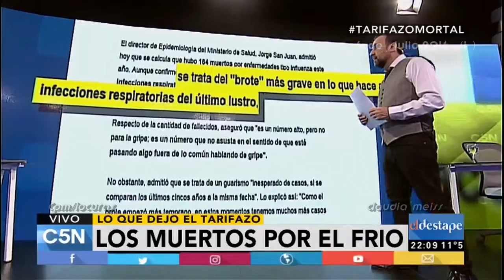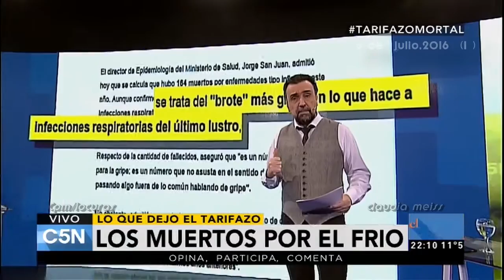El Destape C5N (Los muertos por el frío) TarifazoMortal 06/ 07/ 2016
El acoso a Cristina, denuncias y publicidad .(No son solo los aumentos indiscriminados de tarifas),la política económica neoliberal mata gente: El Dr Carlos Presman(Córdoba) explica los alcances del resultado del primer tarifazo ,el número de víctimas fatales por hipotermia- gripe , gripe A o bronqueolitis que establece un récord lamentable en estos días.

TarifazoMortal-Roberto Navarro ,Iván Schargrodsky y Darío Gannio
El Destape . C5N